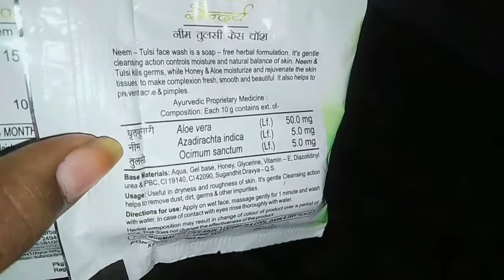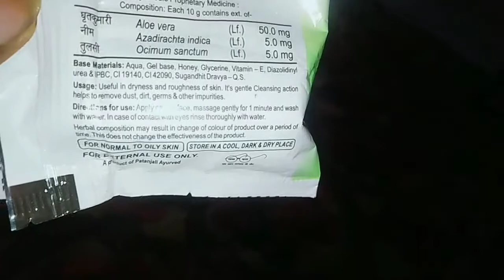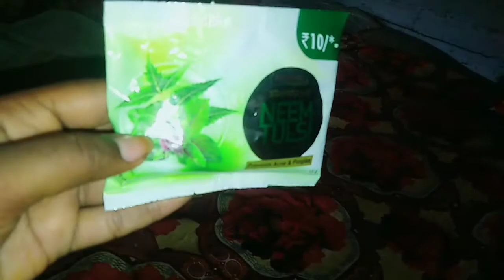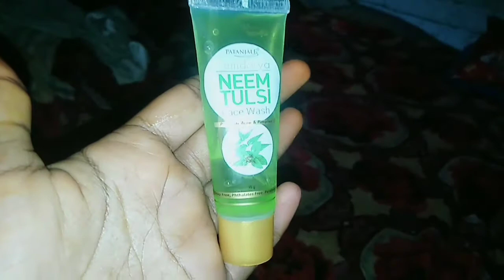Pantangali saundarya Neem Tulsi face wash review/ pimple acne neem Tulsi face Wash/shahzadicosmetic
Pantangali saundarya Neem Tulsi face wash review/ pimple acne neem Tulsi face
Patanjali Neem saundarya face wash
For acne pimple muhase ke liye best face wash

Tu friend agar aap aise bahut try karna chahte hain to Ek bar pantangali  face wash jarur try kariye